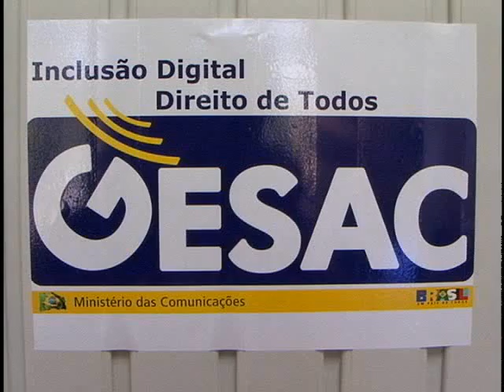TV Feevale - TV Feevale Notícias - Hora do Idoso